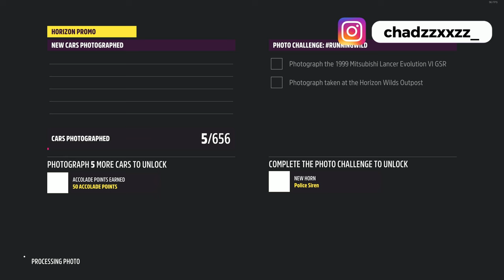My 1300 HP BMW M4 Smokes @Stevethegamer55 's Mercedes AMG GT63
Welcome to another Forza Horizon 5 video.  In this video   @Stevethegamer55  Ryan & I put our german cars tot he test as we raced our cars through the streets of mexico in Forza Horizon 5